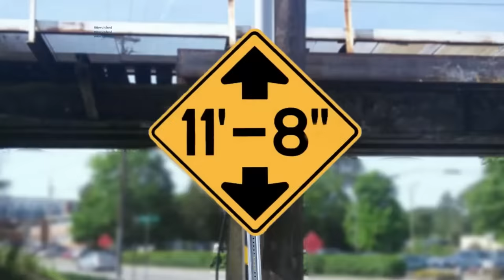Truck turns left and hits the 11foot8+8 bridge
On December 6, 2021 a box truck made a left onto Gregson St and made contact with the canopener bridge. Trucks turning from Peabody St onto Gregson should be able to see the low-clearance sign at the stop light, but if the driver is not aware of the truck's clearance requirements, that information might not help. This is crash #174 since 2008.